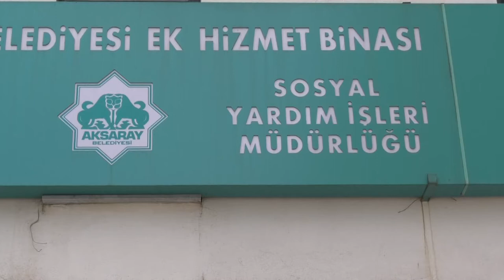SOSYAL MAĞAZA İHTİYAÇ SAHİBİ VATANDAŞLAR İÇİN UMUT KAPISI OLUYOR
Sosyal mağazadan ücretsiz olarak verilen giysi, ayakkabı ve tekstil gibi ürünler dar gelirli vatandaşların ihtiyaçlarını karşılıyor.

Aksaray Belediyesinin sosyal Belediyecilik anlayışı ile hayata geçirdiği geri dönüşüm kumbaralarında toplanan giysi ayakkabı ve tekstil ürünleri sosyal mağazadaki raflarda yerini alıyor.

Belediye Başkanı Evren Dinçer’in göreve gelmesi ile birlikte 48 mahalleye 260 adet geri dönüşüm kumbarası yerleştirdi. Geri dönüşüm kumbaralarında vatandaşların duyarlılığı ile ihtiyaç fazlası giysi, ayakkabı ve tekstil ürünleri toplanıyor.

 Belirli periyotlarda kumbaralardan alınan bu ihtiyaç fazlası ürünler ayrıştırılarak kullanılabilecek durumda olanlar deforme olmuş eşyalardan ayrılıyor. Kullanılmayacak durumda olan ürünler ise geri dönüşüme gönderiliyor.

Kullanılabilir durumda olan ürünler yıkanıp, dezenfekte edilip, ütülenerek ambalajlanıyor. Kullanıma hazır hale getirilen ürünler, Sosyal Yardım İşleri Müdürlüğü ekiplerince ihtiyaç sahibi ailelere ulaştırmak için Sosyal Mağazanın raflarına yerleştiriyor.

İhtiyaç sahibi vatandaşlarda belediyenin bu sosyal hizmetinden faydalanmak istediklerinde Sosyal Yardım İşleri Müdürlüğüne müracaat ederek bu ürünleri ücretsiz olarak temin edebiliyor. Geri dönüşüm kumbaralarından toplanan ürünlerin yanı sıra duyarlı vatandaşların ihtiyaç sahibi vatandaşlara ulaştırılmak üzere Belediyeye teslim ettikleri kullanılmamış ürünlerde sosyal mağazada dağıtılıyor.